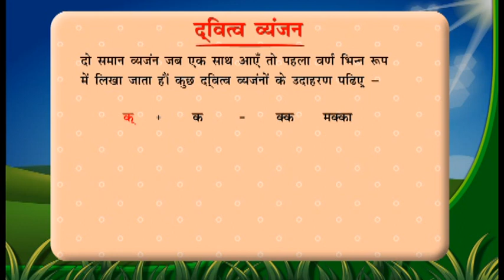Dvitiya Vyanjan | VAT VRIKSH | Class -1 | Chapter -10 | HPI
Simple and lucid language is used.
Use of standardized Devanagari script approved by the Central Hindi Directorate.
Selection of content has been made keeping in mind the age and intellectual level of the students.
Presentation of the content is based on the scientific methods of teaching.
Under the headings of Adhyay-prayojan (purpose of lesson), shikshan sanket (teaching instructions) and adhyay-parichay (introduction of lesson) very useful information is given.
Meanings of difficult words.
To clearly explain the subject, colourful pictures and diagrams are used.
Under the heading of Mukhya bate (main points) important points are given at the end of each chapter.
At the end of each lesson all-inclusive exercise is given.

1. Vat Vriksh -1

2. Vat Vriksh -2

3. Vat Vriksh -3

4. Vat Vriksh -4

5. Vat Vriksh -5

6. Vat Vriksh -6

7. Vat Vriksh -7

8. Vat Vriksh -8